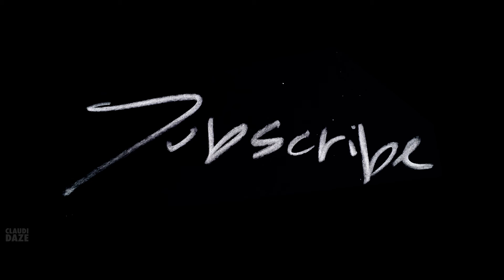VLOG 40 TACOS AFTER A LONG DAY OF WORK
VLOG 40

Hello! I'm Claudi.

Juggling studies, work and my undying love for making daily movies.